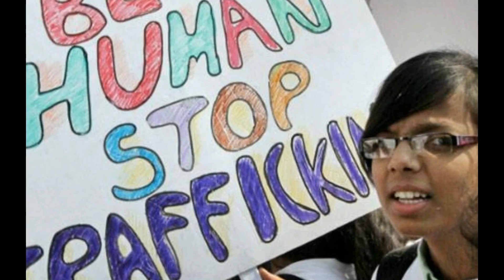begging mafia |kidnapping gangs|మీ పిల్లలు జాగ్రత్త...